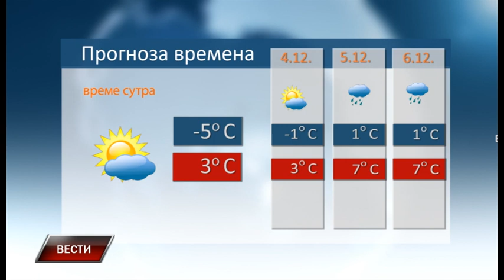Vesti 2 12 2023